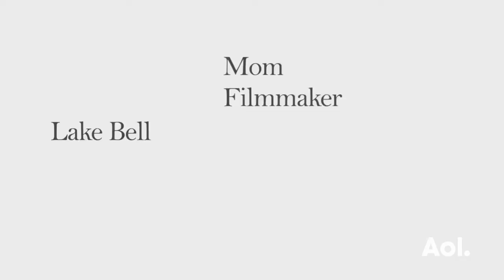Lake Bell Discusses "No Escape"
An American family is just starting a new life in southeast Asia when they caught in the crossfire of a violent uprising. Lake Bell (In A World, Childrens Hospital) stars in No Escape as a young mother who find herself willing to do anything to save her children from the mobs intent on killing all foreigners. Interview at AOL HQ in NYC for AOL BUILD. Interview at AOL HQ in NYC for BUILD Series. For full schedule and more videos go